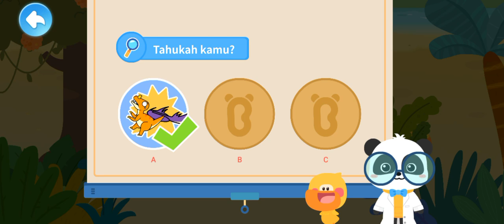mengamati kehidupan dinosaurus euplosephalus yang pandai mencium aroma kacang-kacangan